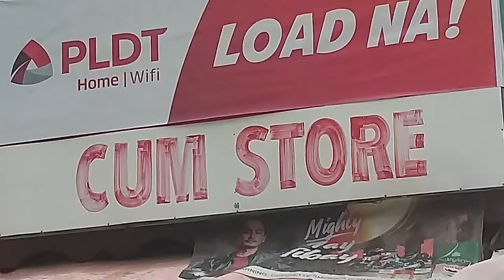ROBBERY (feat.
OUTDATED VIDEO (Was supposed to be posted in August)

Dangersense and Slumber Party (Kaiju Paradise OST)